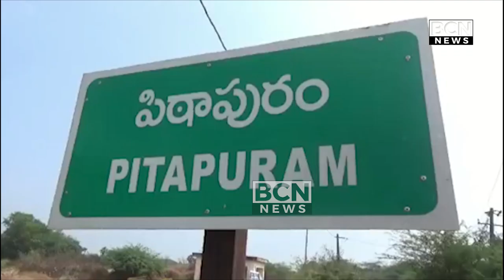పిఠాపురంలో టీడీపీ సభ్యత్వ నమోదు | TDP membership registration in Pitapuram | Kakinada | BCN NEWS